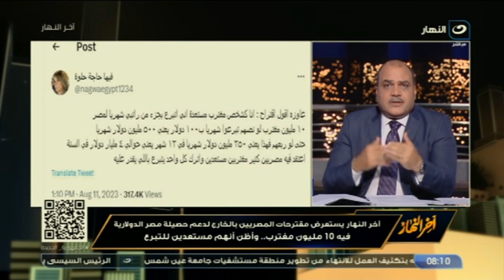"معاشك هيكون بالدولار".. د. الباز يكشف التفاصيل الكاملة لـ "وثيقة معاش الدولار"